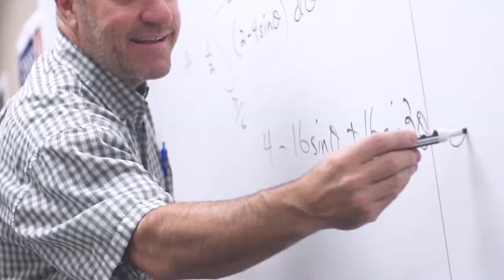CF Criminal Justice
to find out how you can begin a rewarding career in Criminal Justice today!